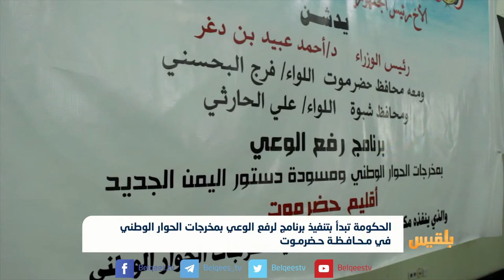الحكومة تبدأ بتنفيذ برنامج لرفع الوعي بمخرجات الحوار الوطني في محافظة حضرموت | تقرير: محمد اليزيدي